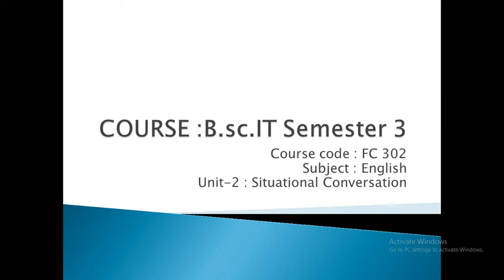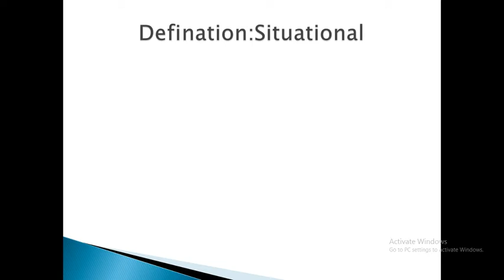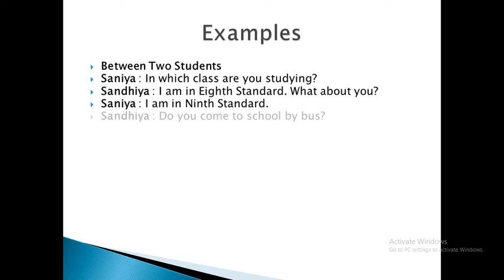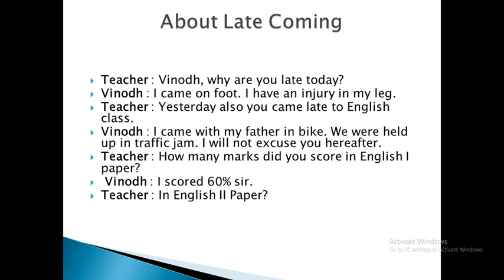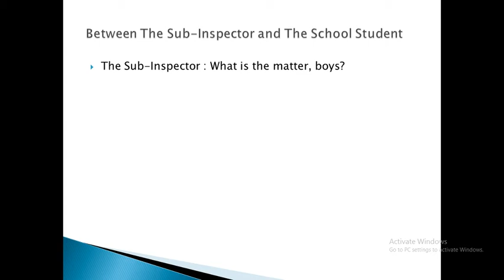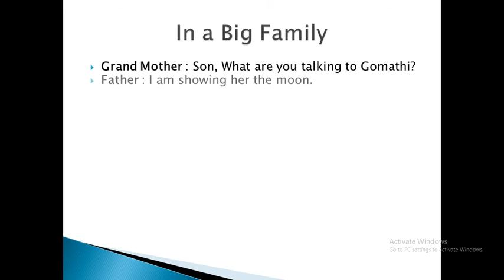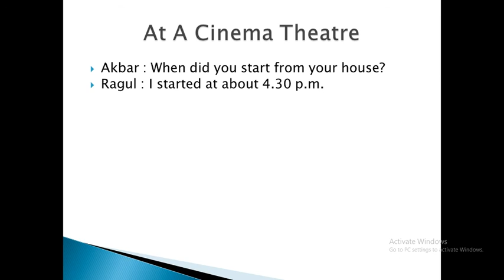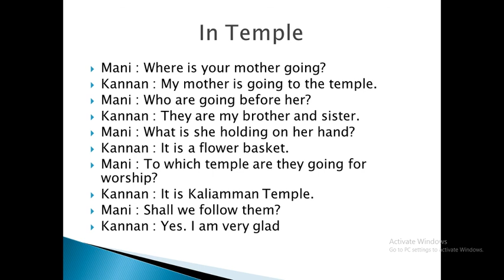English3_situational conv 3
Topic: Situational Conversation PART - 3